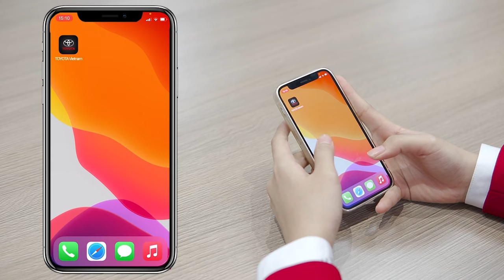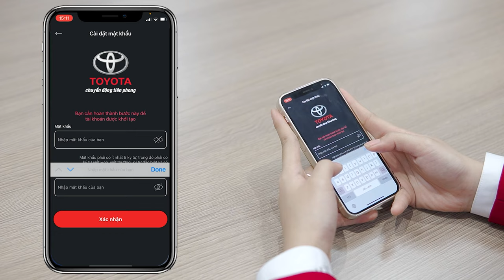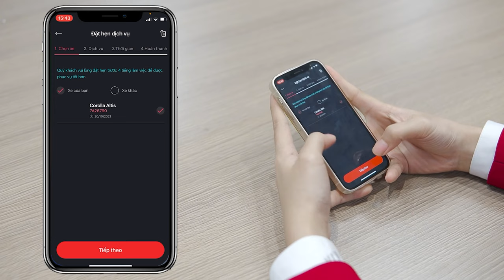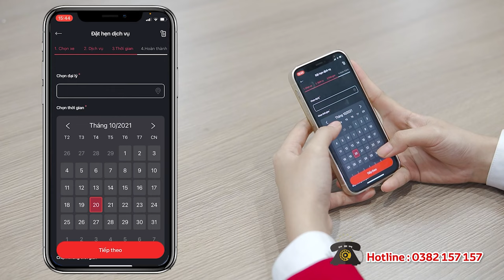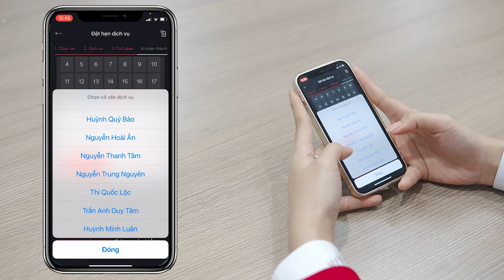[TVC] Hướng dẫn sử dụng App Toyota Việt Nam